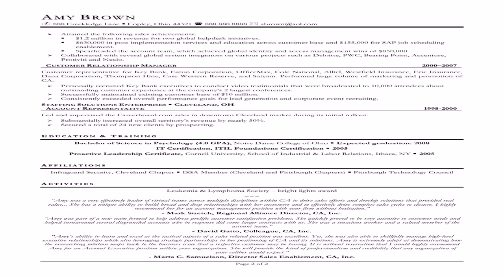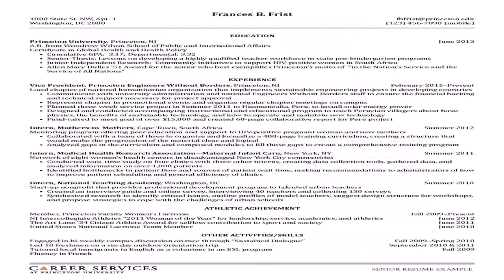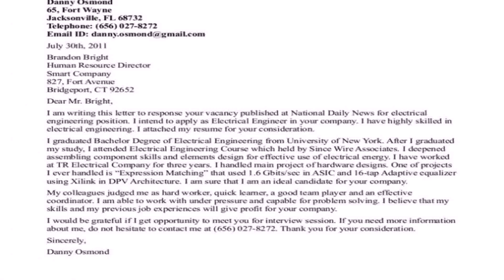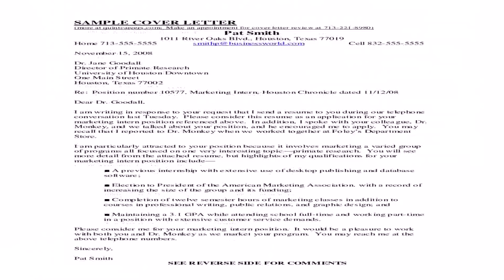Interior Design Job Description For Resume - DaddyGif.com (see description)